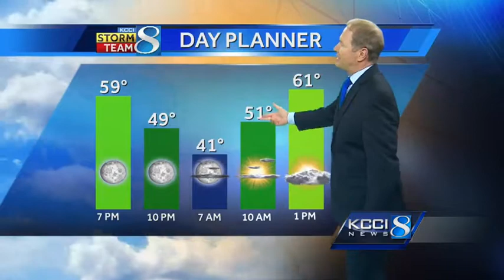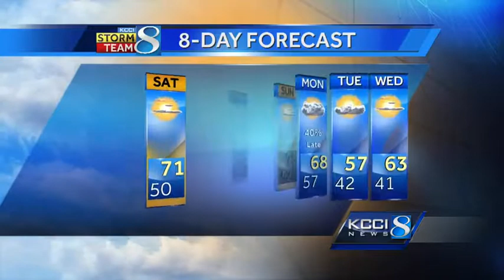KCCI 8 weather videocast